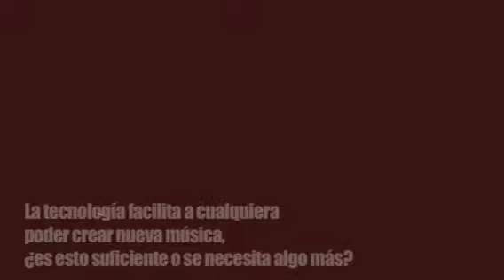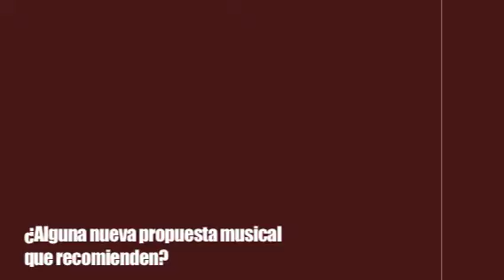Burn presenta: Cassius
Entrevistamos a Cassius en su más reciente visita a la Ciudad de México para su presentación, presentada por Burn, en el Auditorio BlackBerry el 31 de marzo de 2012.